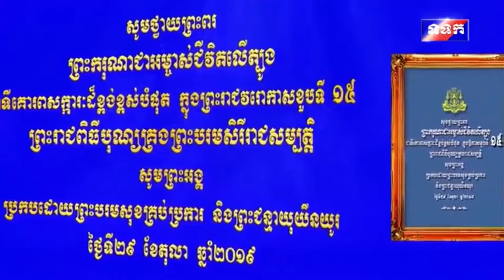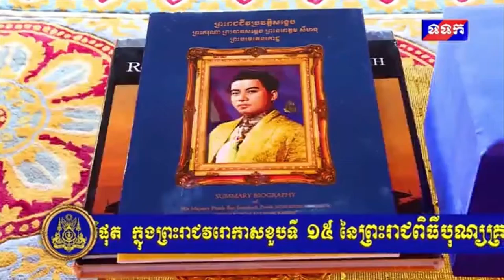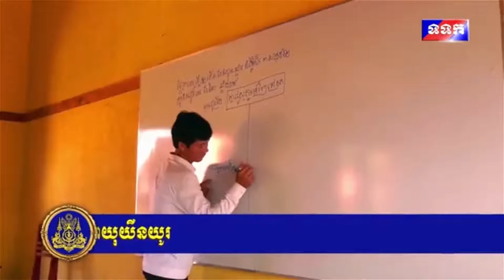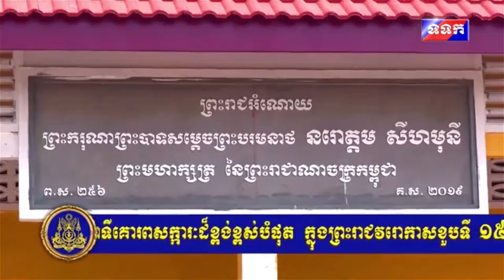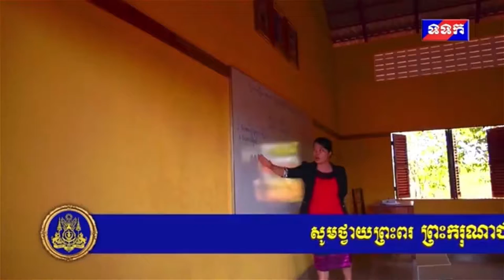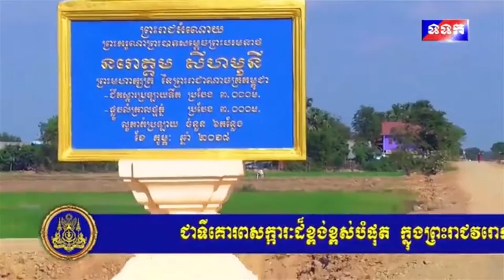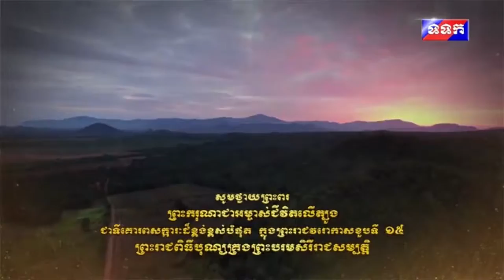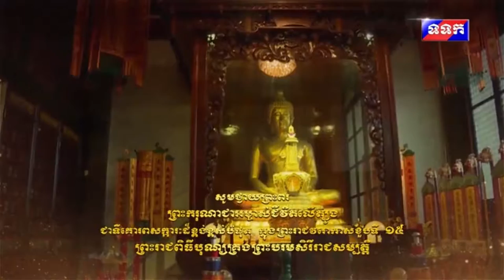2019- TVK-15th Coronation Day of His Majesty King Norodom Sihamoni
កម្រងព្រះរាជសកម្មភាព ព្រះករុណាជាអង្គម្ចាស់ជីវិតលើត្បូង ជាទីគោរពសក្ការៈដ៏ខ្ពង់ខ្ពស់បំផុត ព្រះករុណា ព្រះបាទសម្តេចព្រះបរមនាថ នរោត្តម សីហមុនី ព្រះមហាក្សត្រ នៃព្រះរាជាណាចក្រកម្ពុជា ក្នុងព្រះរាជវរោកាសខួបទី១៥ នៃព្រះរាជពិធីបុណ្យគ្រងព្រះបរមសិរីរាជសម្បត្តិ ២៩ តុលា ២០០៤ – ២៩ តុលា ២០១៩